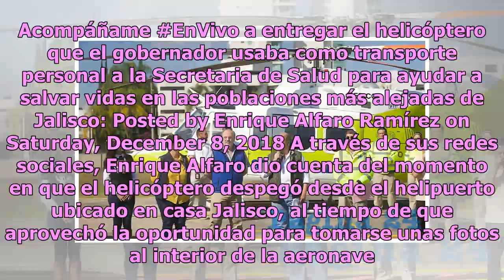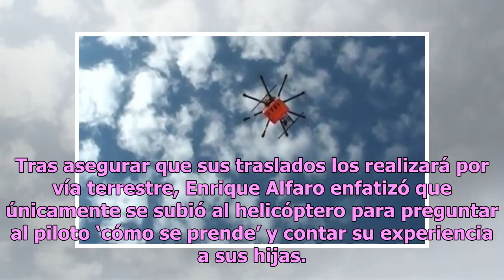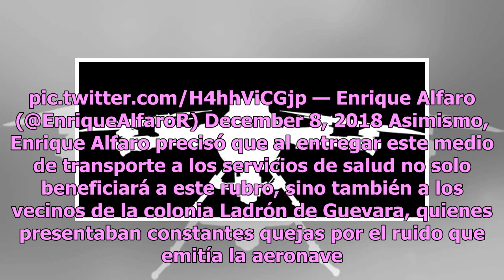Enrique Alfaro dona helicóptero de gobierno a servicios de salud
‘Lo prometido es deuda’, así lo refirió Enrique Alfaro, tras donar el helicóptero que estaba a disposición del despacho del gobernador, ahora apoyará en las labores de servicios de salud. Dando cumplimiento a la implementación de una política pública que busca cumplir con el plan de austeridad del p...